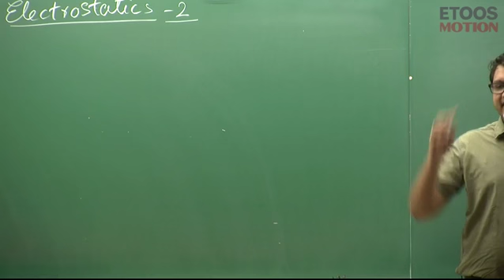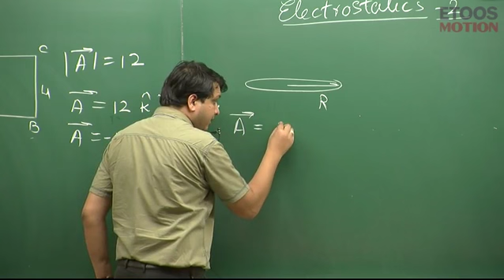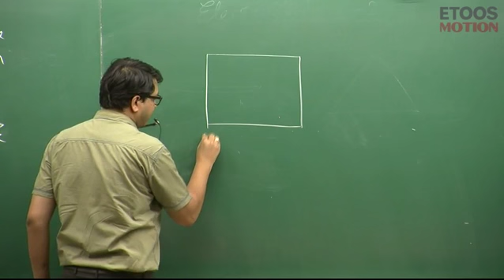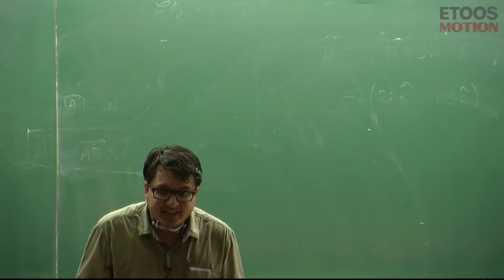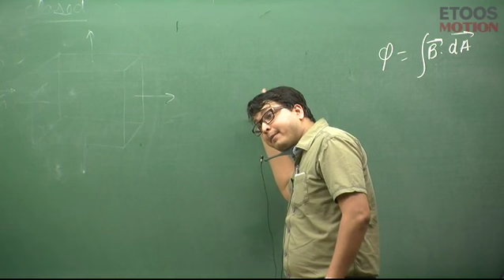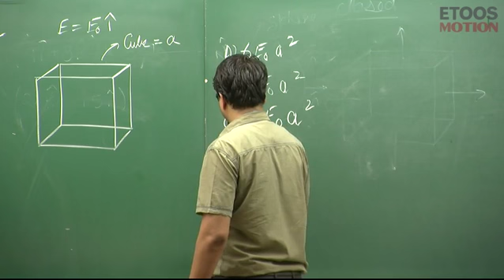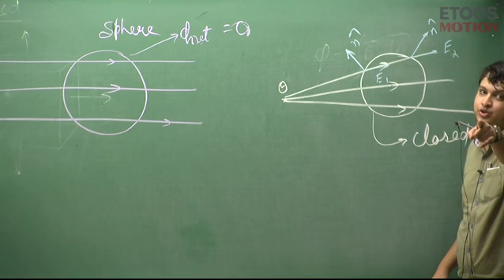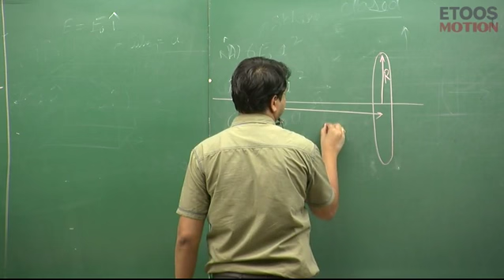Electrostatics-2 | IIT JEE Main and Advanced | Physics | Nitin Vijay (NV Sir) | Etoosindia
Electrostatics (Part-2) Video Lectures by Nitin Vijay (NV) Sir. NV Sir is known for his focused and simplified JEE teaching to bring to students an easy and analytical methodology towards JEE Mains & Advanced. Check NV Sir Course detail: ✅